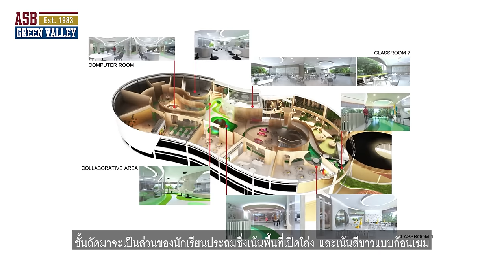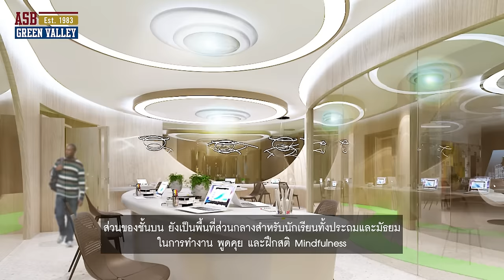New Academic Building : Classrooms without Walls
ASB Green Valley is a private Pre-Kindergarten to Grade 12 school offering an exceptional education based on an American curriculum, located in Green Valley , a safe gated community, on Bangna-Trad road, Samutprakarn, Thailand.
 ASB Green Valley is licensed by the Thai Ministry of Education, and is accredited by the Western Association of School and Colleges (WASC).